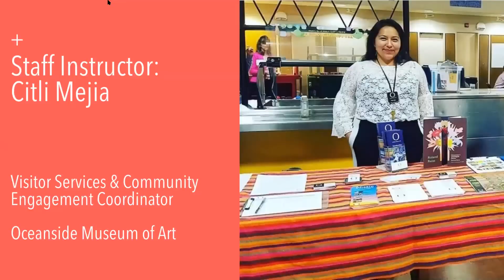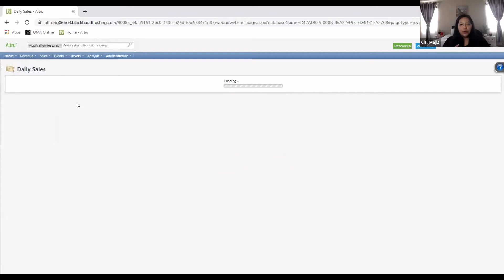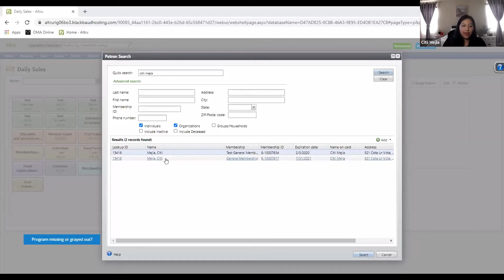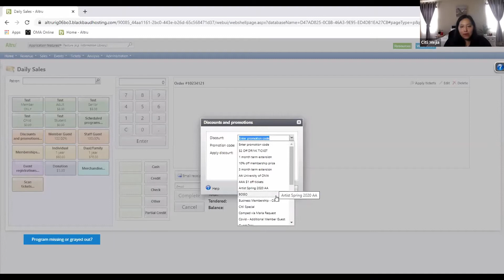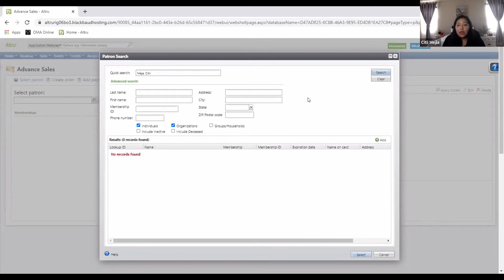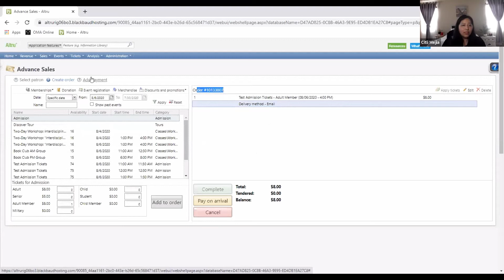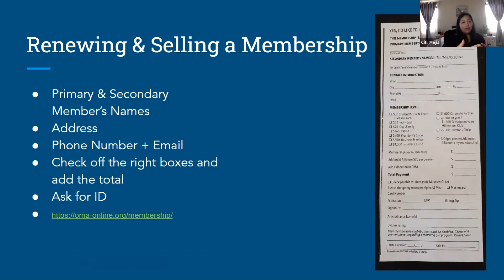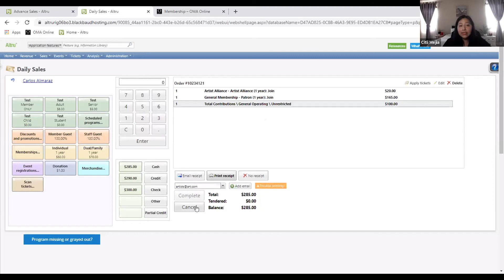Volunteer Training #1 - All About Altru